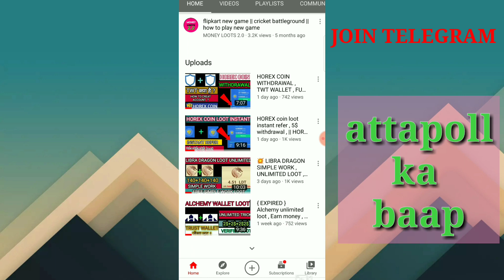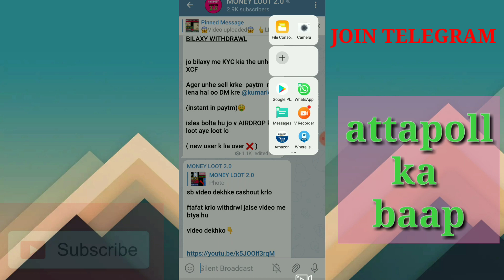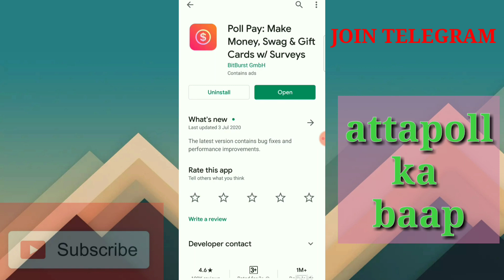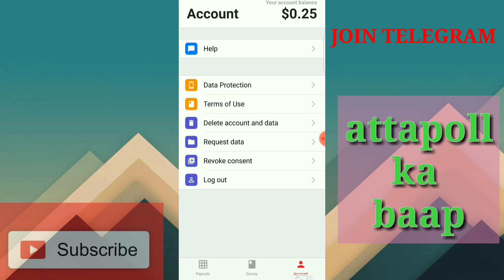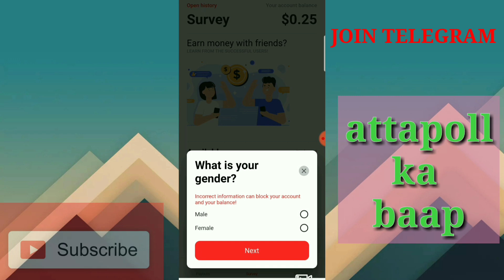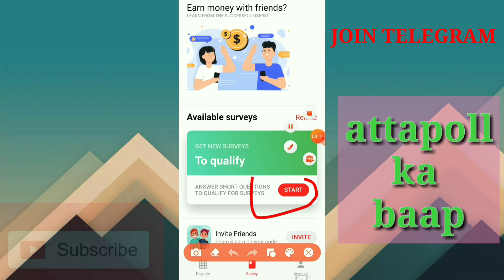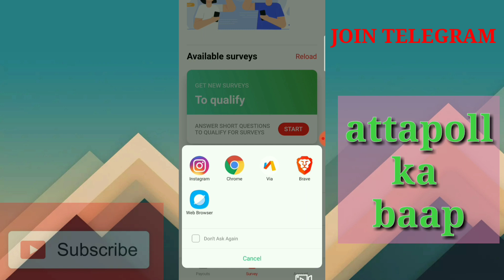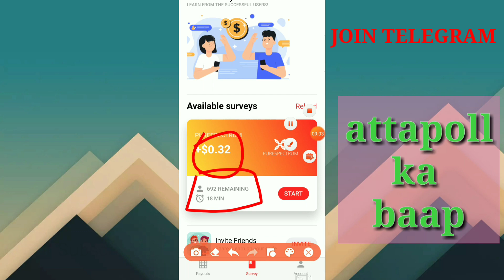POLL-PAY BEST SURVEY || INSTANT PAYMENT || 24×7 SURVEY 🤓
refer code : 8MYHCE9EQP